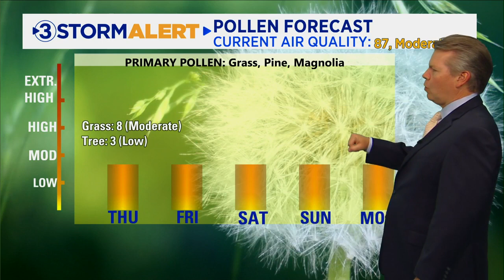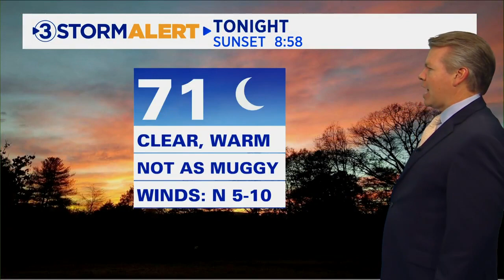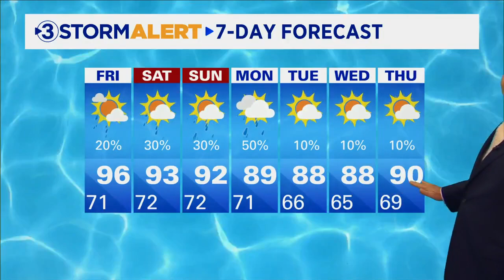David Karnes' evening forecast